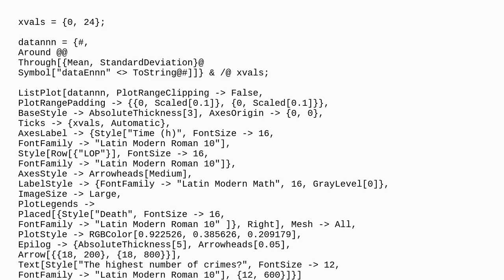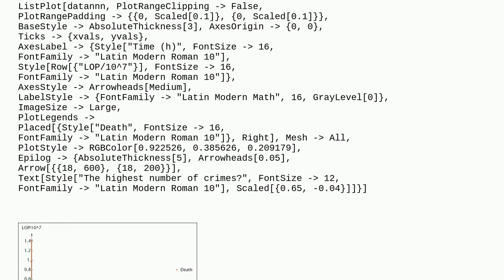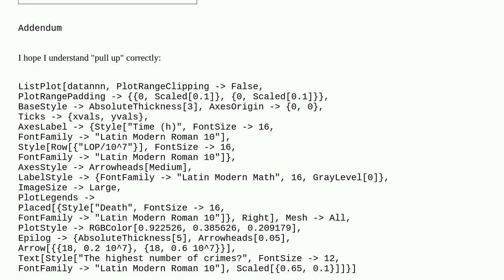Mathematica: Epilog in ListPlot is not visible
Epilog in ListPlot is not visible

A special thanks goes out to the community

  plotting